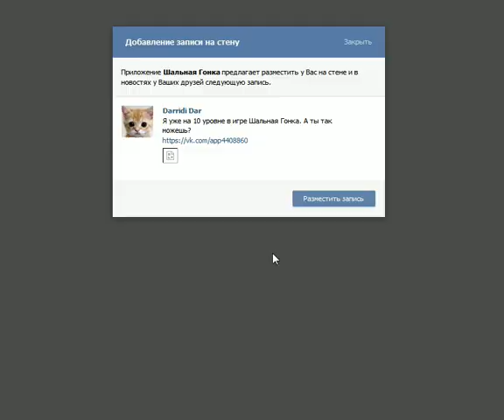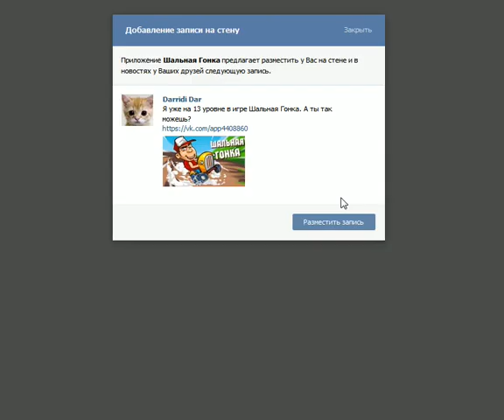игра Шальная Гонка приложение в контакте 3 серия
Игра Шальная Гонка приложение в контакте, прохождение Шальная Гонка вк, летсплей Шальная Гонка соц. сети интересная игра вк обязательно посмотри